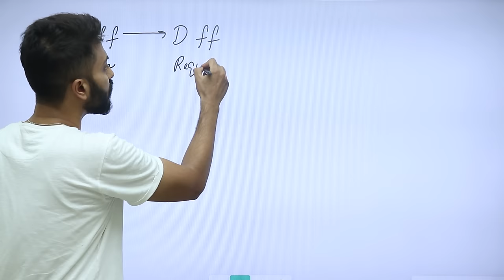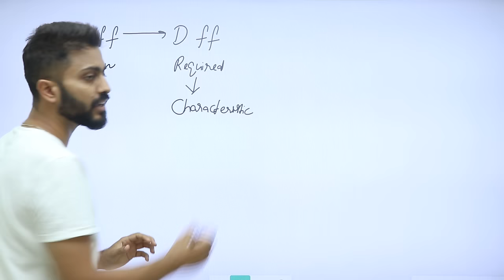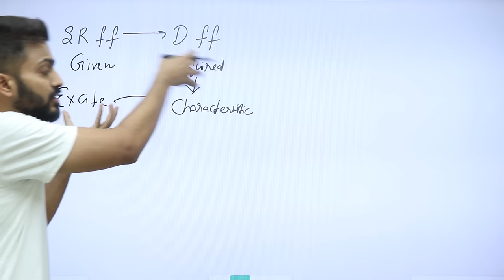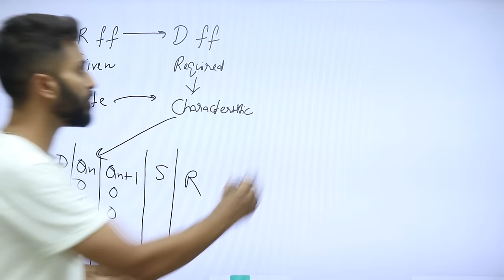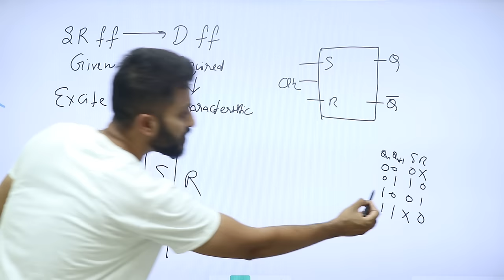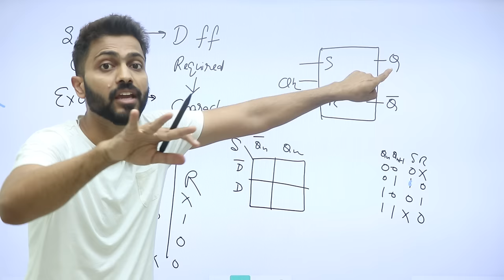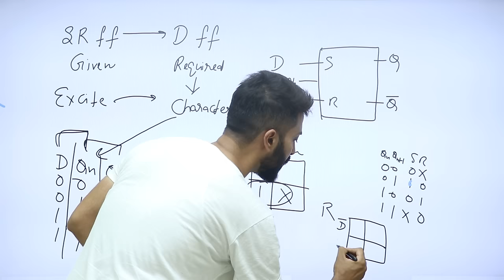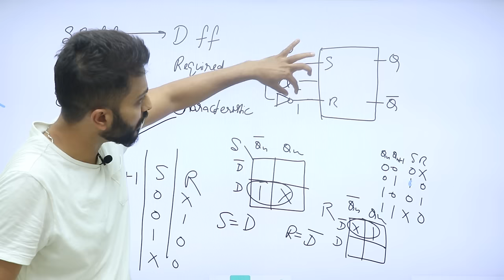Convert SR to D flip flop | Digital Electronics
S-R flip-flop is similar to S-R latch expect clock signal and two AND gates. The circuit responds to the positive edge of clock pulse to the inputs S and R.
D Flip-Flop is a modified SR flip-flop which has an additional inverter. It prevents the inputs from becoming the same value.